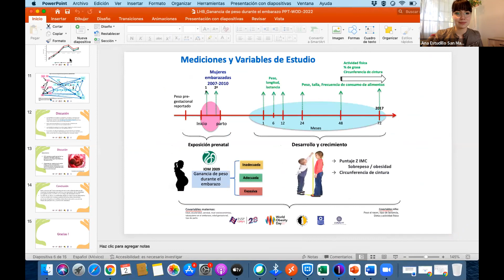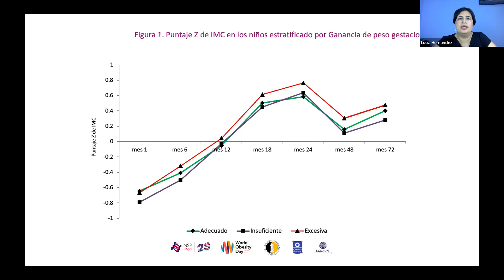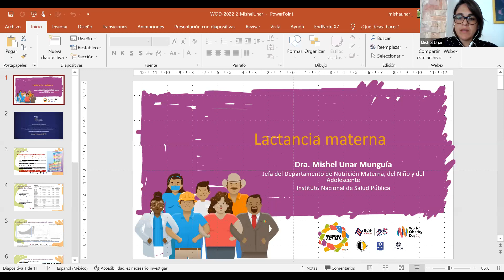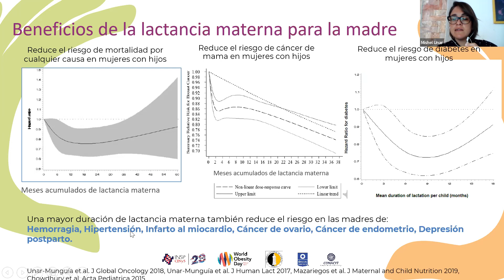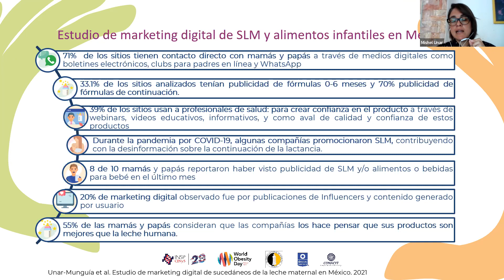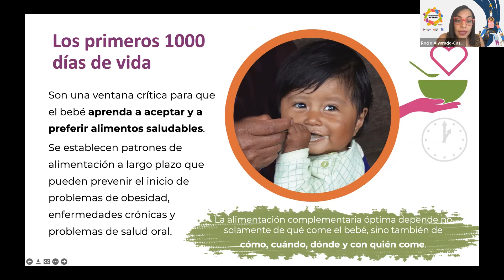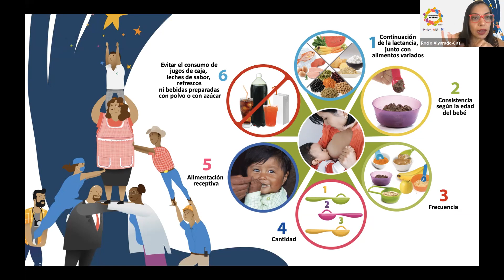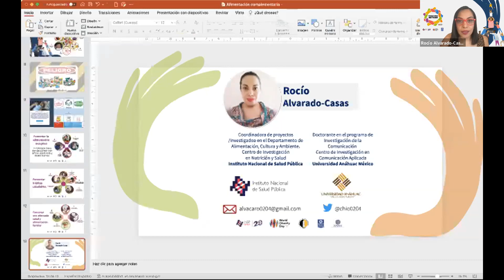Día Mundial de la Obesidad 2022. Sesión 3.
Sesión 3. 02 de marzo de 2022

Es necesario registrarse en cada sesión en el link de asistencia del día correspondiente.